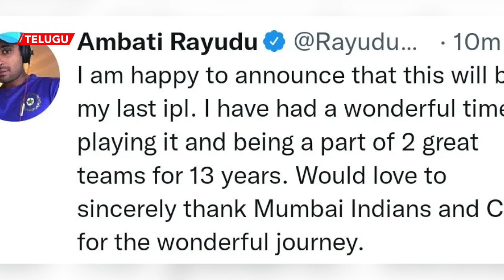Ambati Rayudu: అభివృద్ది అంటే ఐటీ బిల్డింగా? | Telugu Oneindia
Ambati Rayudu latest comments goes viral,he says that only infrastructure is not development | చాలా క్లారిటీతో పొలిటికల్ ఎంట్రీ ఇస్తున్నట్లు చెప్పారు అంబటి రాయుడు. తన ప్రాంతం అభివృద్ది కోసం రాజకీయాల్లో రావాలనుకుంటున్నట్లు అంబటి రాయుడు స్పష్టం చేశారు. ఓ ఐటీ బిల్డింగ్ కట్టేస్తే అభివృద్ది కాదని, అన్నీ వర్గాల వారు అభివృద్ది చెందాలని వైఎస్సార్‌సీపీ ప్రత్యర్దులకు చురకలంటించారు.